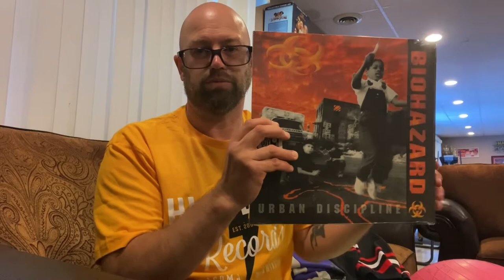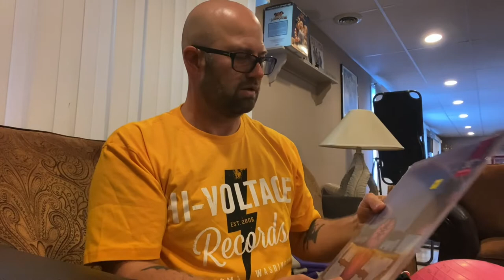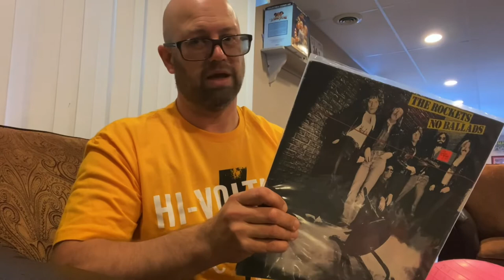Pick Ups From Flipside, Village Vinyl & PUCK HKY In Metro Detroit